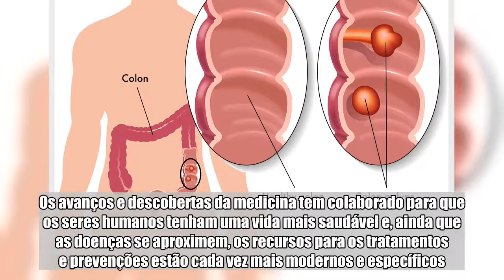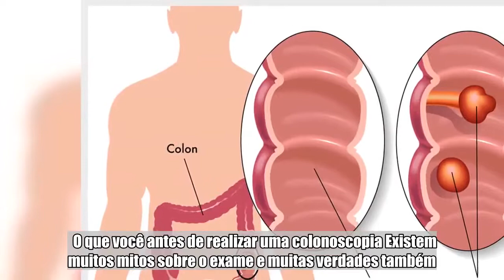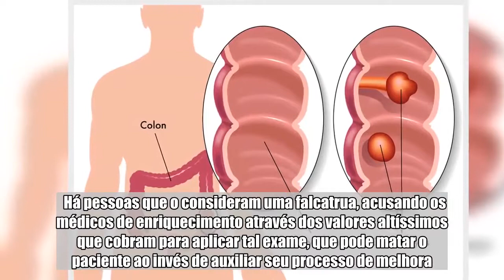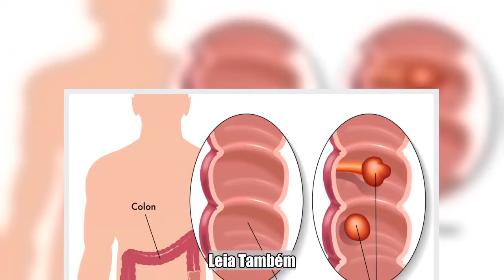Colonoscopia: veja o que saber antes de realizar esse exame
Os avanços e descobertas da medicina tem colaborado para que os seres humanos tenham uma vida mais saudável e, ainda que as doenças se aproximem, os recursos para os tratamentos e prevenções estão cada vez mais modernos e específicos.  Uma das doenças que tem sido devastadora para a humanidade é o temido câncer, que ainda não teve uma cura encontrada e atinge o corpo humano de forma mortal, na maioria dos casos. Todos os anos são registradas milhões de mortes no mundo, o que faz a cura para o câncer ser muito desejada por todos e os exames para detectar possíveis diagnósticos positivos estão sempre em alta, como pode ser o caso da colonoscopia.   A colonoscopia é um dos muitos exames realizados com a finalidade de prevenir ou detectar o câncer do colo do útero e de intestino logo no início, de preferência, porque é o momento em que ainda pode ser possível estacioná-lo.  O exame é feito pela introdução de uma sonda no ânus do paciente que vai mostrar todo o interior do colón, permitindo aos médicos verificarem a existência de tumores, pólipos, inflamações no intestino, úlceras e hemorragias.   Milhares de pessoas passam por esse teste sempre que seus médicos o solicita, principalmente com a finalidade de identificar e conter o câncer a tempo.   O que você antes de realizar uma colonoscopia Existem muitos mitos sobre o exame e muitas verdades também. Mas, qual será a real necessidade de realizar uma colonoscopia? Seria a única forma de prevenção para esses cânceres? Por que o exame tem sido rejeitado por muitos? As respostas para essas perguntas podem surpreender muitas pessoas pois, ao ser submetido ao exame, até 0,5% dos pacientes pode ter morte súbita e irreparáveis lesões no organismo.  Estima-se que a colonoscopia mate 22% mais que os próprios cânceres em questão e isso tem levado as pessoas a questionarem a real eficiência dela. Outro ponto muito preocupante é a alta taxa de contágio de doenças como hepatite B, salmonela, tuberculose, HPV, HIV entre outras, propiciadas pela realização do exame.  Há pessoas que o consideram uma falcatrua, acusando os médicos de enriquecimento através dos valores altíssimos que cobram para aplicar tal exame, que pode matar o paciente ao invés de auxiliar seu processo de melhora. Hoje já existem formas mais confiáveis de detecção dessas doenças como testes imunoquímicos retais menos agressivos, tão eficazes quanto a colonoscopia e bem menos prejudiciais.   Leia Também